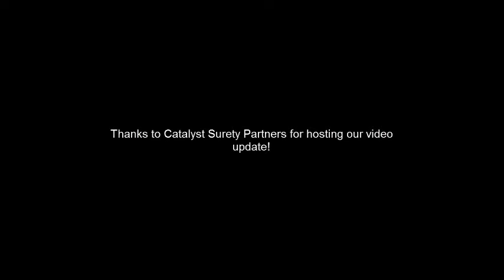CAGC Construction Update April 18, 2016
Tyler Turnbull of Catalyst Surety Partners provides our latest Construction Industry Update